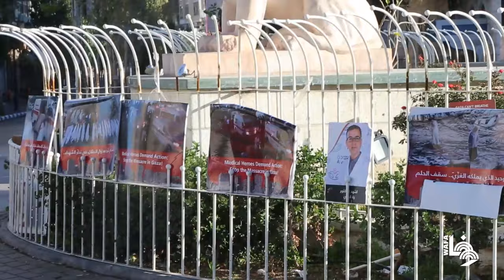إضراب شامل في رام الله والبيرة تنديداً بالعدوان الإسرائيلي على غزة وضمن دعوة لإضراب عالمي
Shuttered shops line the streets of the West Bank city of Ramallah during a strike in solidarity with Gaza